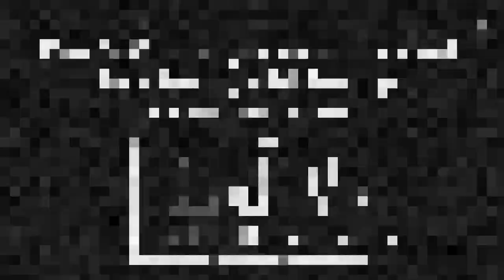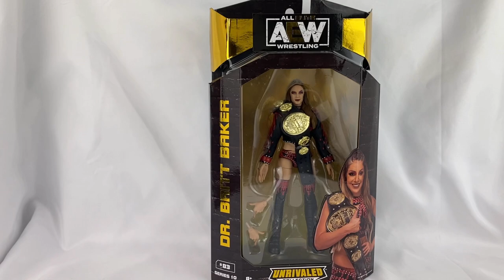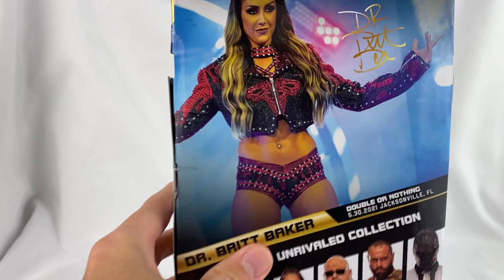Britt Baker Unrivaled 10 Review: AEW Wrestling Figure Review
In the intro I pitch a commercial to Mayor Stacy inspired by the old NWO promos. After that I review the brand new AEW unrivaled Series 10 Britt Baker figure! This is THE best Britt so far and one of my favorite figs released by AEW!